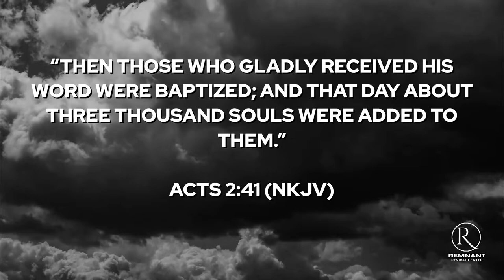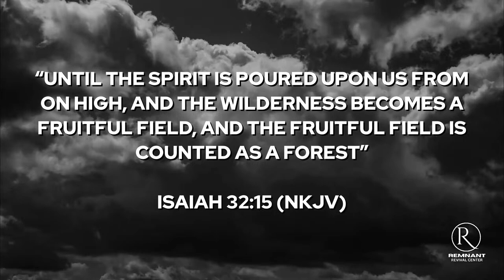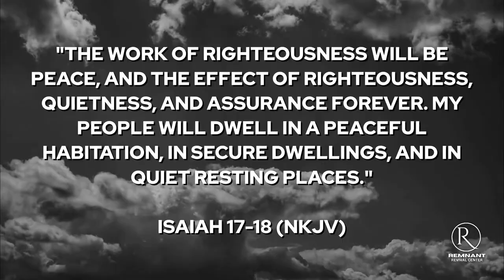"The Transformative Power of The Holy Spirit" • Friday Service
Tonight we gather to delve into the profound and transformative work of the Holy Spirit, as foretold by the prophet Isaiah. Our journey through scripture will unveil the miraculous change that occurs when the Holy Spirit descends upon us.

“Until The Spirit is poured upon us from on high, and the wilderness becomes a fruitful field, and the fruitful field is counted as a forest” (Isaiah 32:15, NKJV)

"Now when they heard this, they were cut to the heart, and said to Peter and the rest of the apostles, 'Men and brethren, what shall we do?'" (Acts 2:37, NKJV)

"Then Peter said to them, 'Repent, and let every one of you be baptized in the name of Jesus Christ for the remission of sins; and you shall receive the gift of the Holy Spirit.'" (Acts 2:38, NKJV)

"Then justice will dwell in the wilderness, and righteousness remain in the fruitful field." (Isaiah 32:16, NKJV)

"The work of righteousness will be peace, and the effect of righteousness, quietness, and assurance forever. My people will dwell in a peaceful habitation, in secure dwellings, and in quiet resting places." (Isaiah 17-18, NKJV)